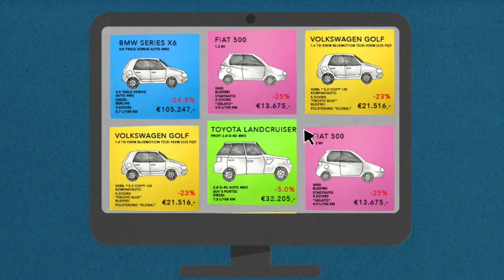JEAN-MARC LANCELOT COMÉDIEN VOIX OFF - DELTA (EXTRAIT) - ETVOIXLA.COM